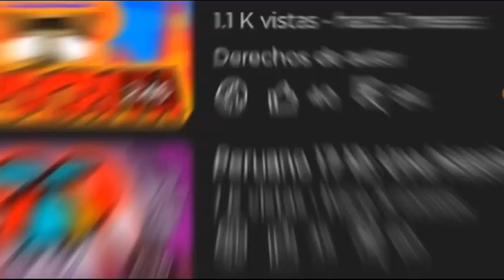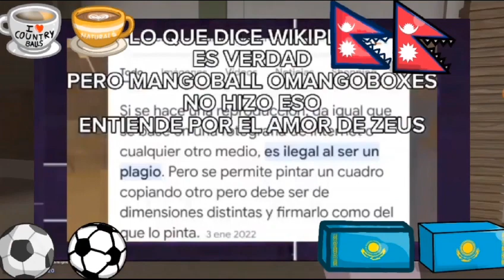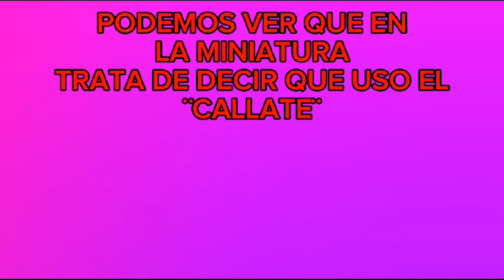🇲🇽⚔️Video Respuesta A @DemonCountryballs 🍎🍅